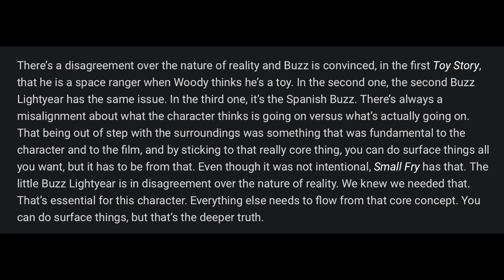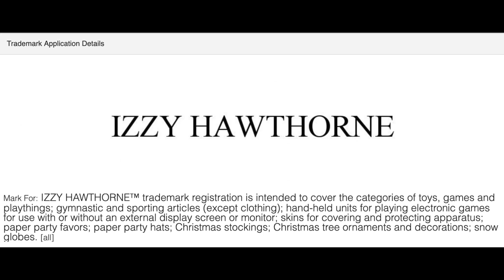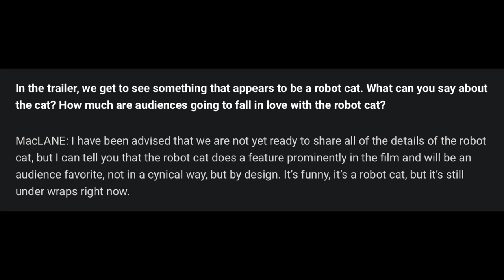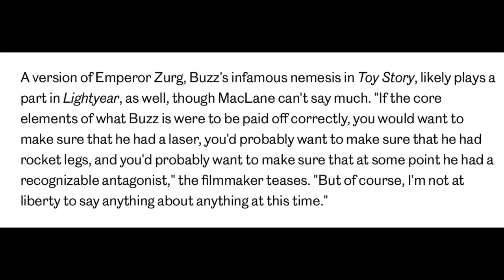Lightyear characters | Buzz, Alicia Hawthorne, Burnside, Sellwood, Eric and Sox the robot cat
Recently the trailer for Pixar's Lightyear was released and we got our first look at Chris Evans as Buzz Lightyear.  It also revealed several new characters including Alicia Hawthorne, Burnside, Sellwood, Eric and Sox the robot cat.  Watch this video to find out all of the details (I also talk about the possibility of Zurg being in the movie)